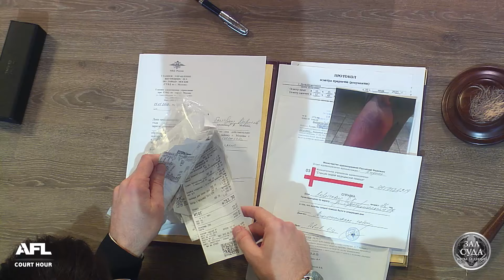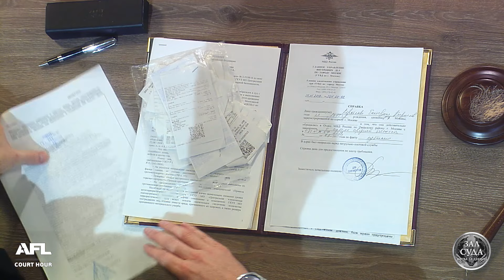Зал суда. Битва за деньги с Дмитрием Агрисом. 22.10.2019